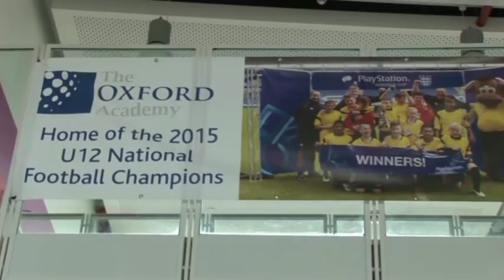Wedding Day's Nata & Sika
Production by Kalendra Studio Vision
Copyright KSV@2018